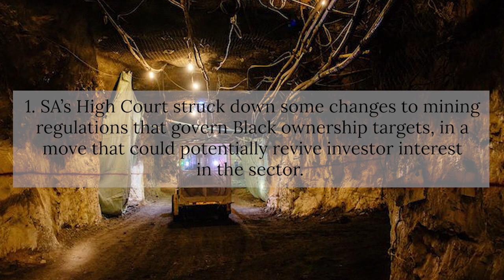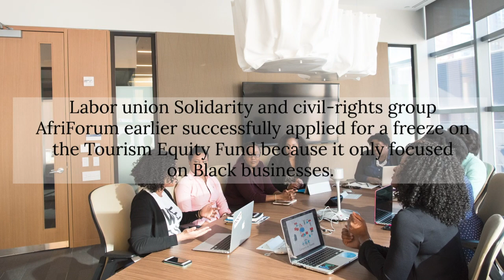SA Courts finds black ownership target, race-based Tourism Fund unconstitutional; Hlophe stalls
News headlines:
*South Africa’s High Court struck down some changes to mining regulations that govern Black ownership targets, in a move that could potentially revive investor interest in the sector.
*South Africa’s appeals court ruled the Department of Tourism’s focus on only Black businesses for payouts to overcome the coronavirus pandemic is unlawful.
*The application by the attorney of Western Cape judge president John Hlophe to have a judge from a division other than that of Gauteng hear his application to have the decision by the Judicial Service Commission (JSC) to impeach him set aside, was rejected on Wednesday by deputy judge president of the Gauteng division Roland Sutherland.